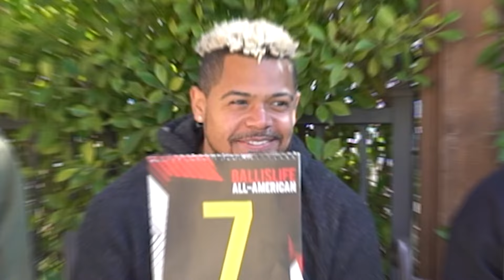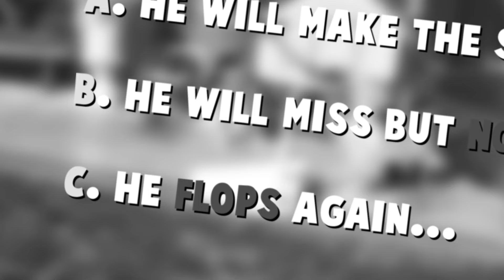INSANE 2HYPE POOL TRAMPOLINE DUNK CONTEST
We did a pool trampoline basketball dunk contest! Dont try this at home kids